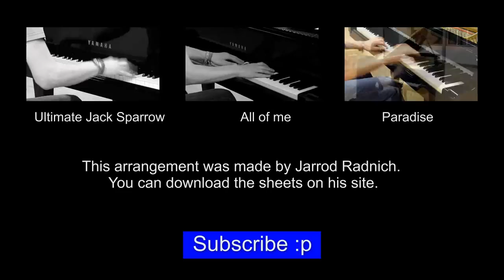[Cover] Ultimate Harry Potter (Jarrod Radnich)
This is my interpretation of the copyright protected arrangement, made by Jarrod Radnich. You can buy the sheets on his

Special thanx to AudeAudenda, my camera man :)